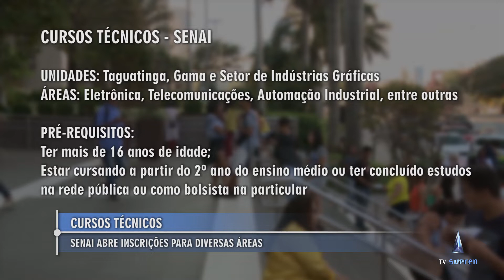SENAI abre inscrições para cursos técnicos em diversas áreas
O SENAI está com inscrições abertas para cursos técnicos até o dia 20 de dezembro.